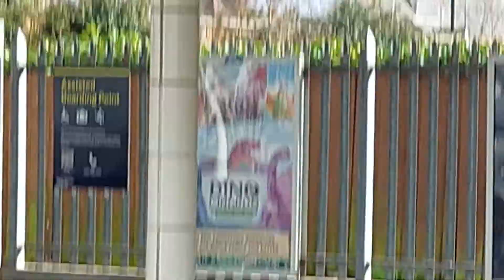Virgin Atlantic Boeing 787-9 Flying Over Feltham Train Station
From - London Heathrow (LHR)
To - Miami (MIA)